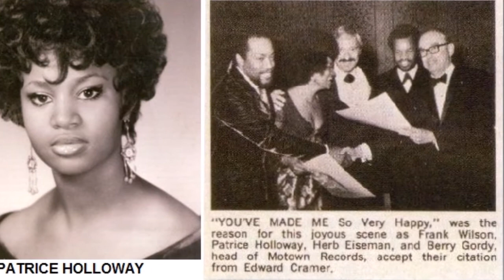Patrice Holloway.......Those D.J Shows (Unreleased Acetate)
Patrice Yvonne Holloway was born into a musically-gifted family of mixed Black and Hispanic heritage. Both her father and maternal grandfather were professional musicians, and her older sister is Brenda Holloway, the celebrated Motown recording star. She was a singer, songwriter, vocal arranger, nightclub entertainer, session musician and recording artist. Working with his sister Brenda for Berry Gordy's Motown Records, with Frank Wilson, and later with brothers Billy and Gene Page for Capitol Records.
No info on the issue date for this Acetate.